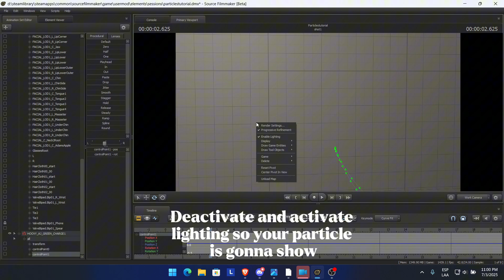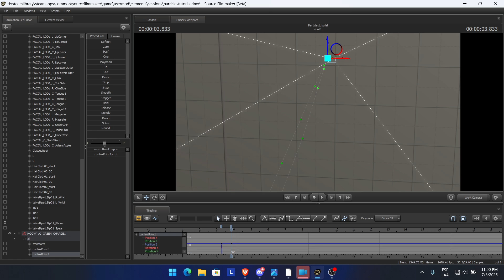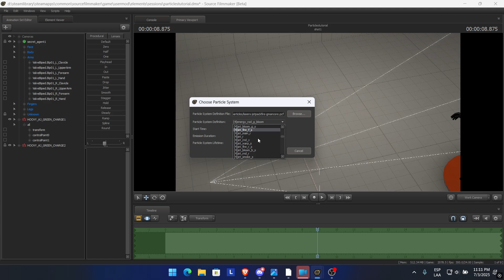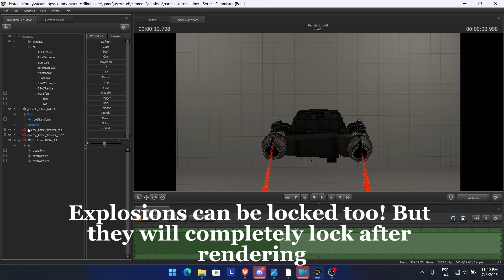[SFM] How to ADD PARTICLES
This quick tutorial under 5 minutes shows you how to properly set, place, lock, and animate particles in Source Filmmaker (SFM).
Particles are one of the most powerful tools in SFM—but many animators skip them due to confusion or lack of clear guides. In this step-by-step tutorial, I cover the full process using a practical example that took over 2 hours to create, carefully condensed into just under 5 minutes for you.

The video includes both Spanish and English instructions, with clear on-screen text to guide you through every step—whether you're a beginner or a seasoned animator looking to polish your effects.

tags (ignore)